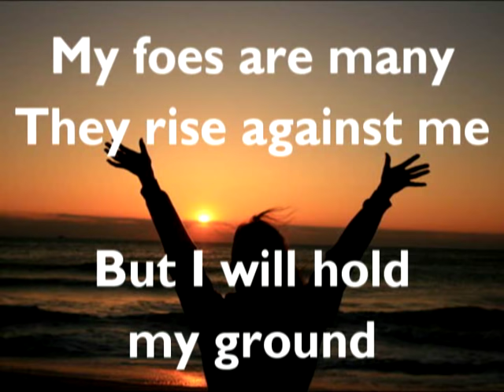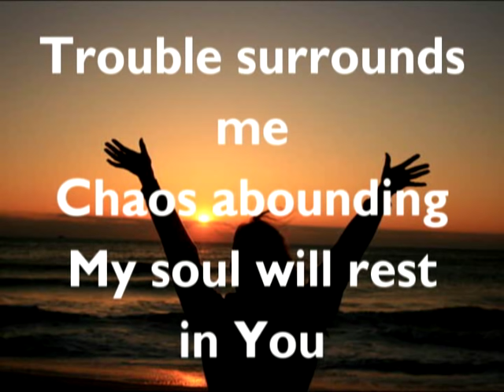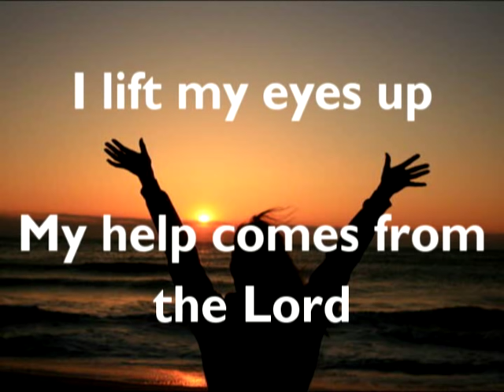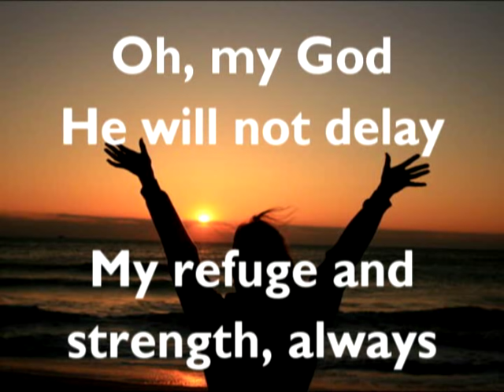Kristian Stanfill - "Always" (with lyrics)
Ever since I went to Challenge 2012, I can say that my relationship with God has totally changed. And for the better! :) Kristian Stanfill and his band were SO amazing. I really loved them, so I thought I'd post one of my favourite songs of theirs!! Hope you all enjoy.